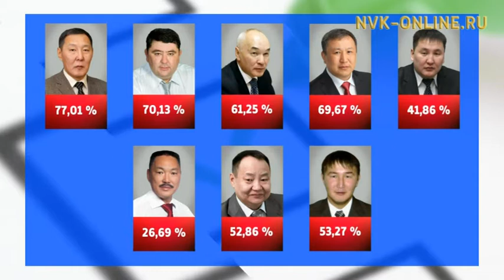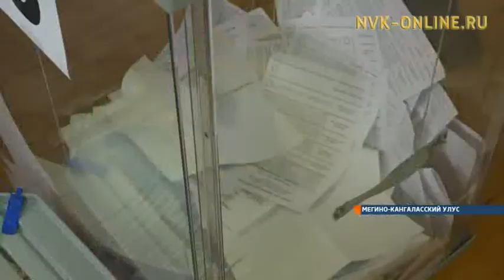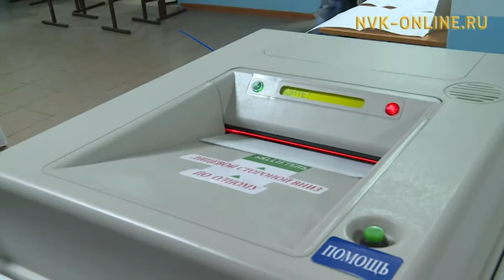Волеизъявление народа принято. Явка избирателей по республике составила 44%